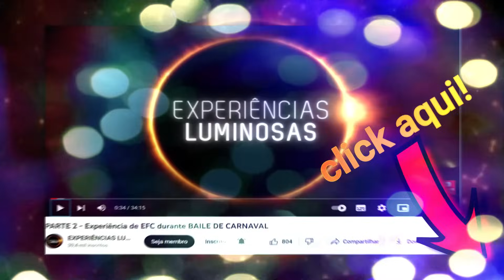PARTE 1: EFC - psicografias e ENCONTROS ASTRAIS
Neste vídeo, Carlos Viotto, que já esteve conosco muitas vezes, traz atualizações sobre as suas muitas experiências, através de novas psicografias importantes para a nossa elevação da consciência, assim como nos conta encontros que teve no astral com pessoas vivas e já falecidas, e até mesmo com Jesus Cristo. Este víodeo foi dividido em 4 partes, esta é a PARTE 1.

Apresentação: Paulo Alexandre Xavier Marques